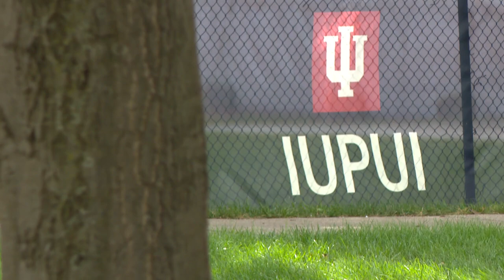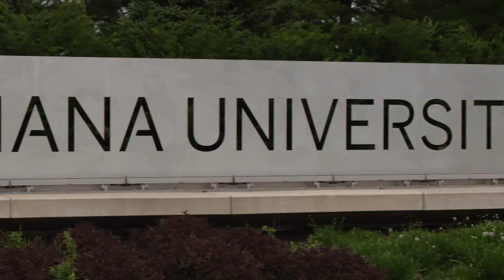IUPUI split impact on student-athletes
IU Indianapolis will retain all but 3 of IUPUI's programs, including athletics.